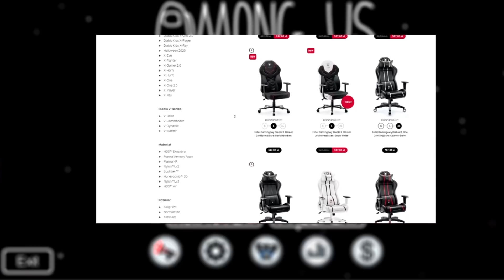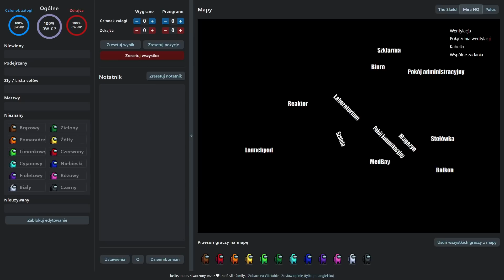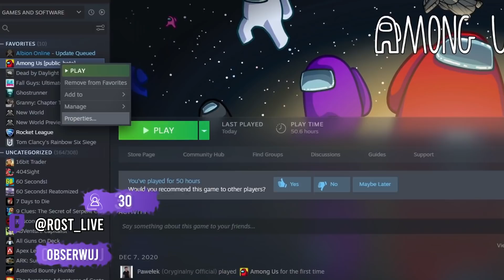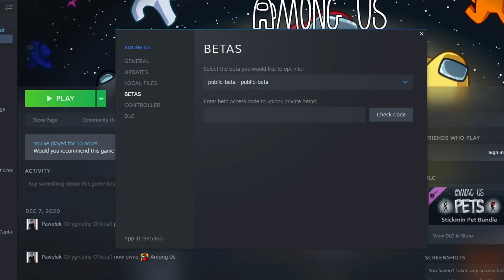⭐ 10 SEKRETNYCH FUNKCJI w AMONG US POLSKA... #1 (MAPA AIRSHIP WCZEŚNIEJ)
👾 10 SEKRETNYCH FUNKCJI w AMONG US POLSKA - AIRSHIP